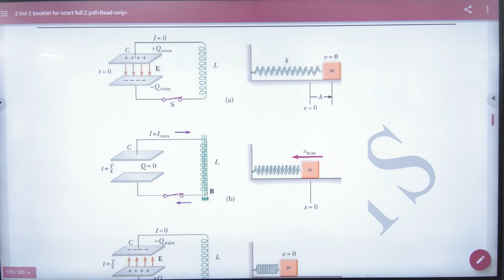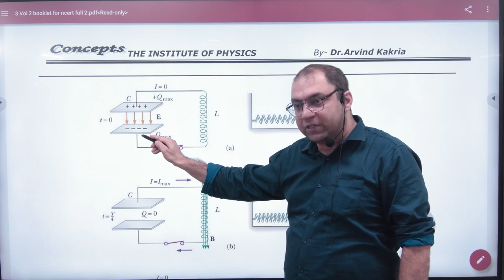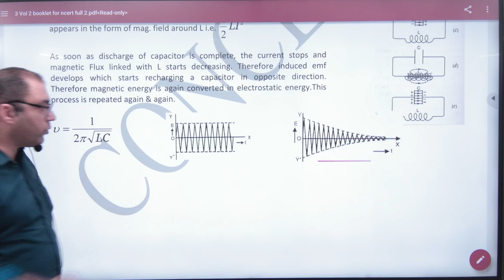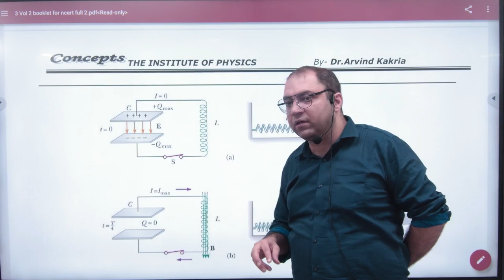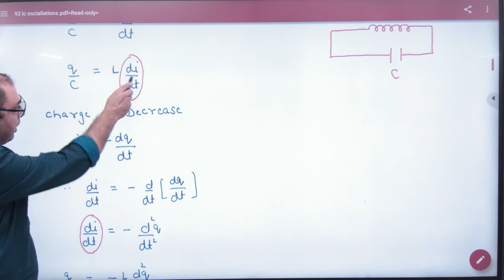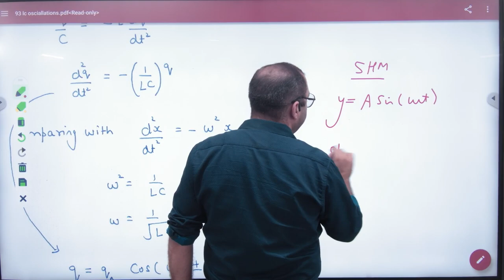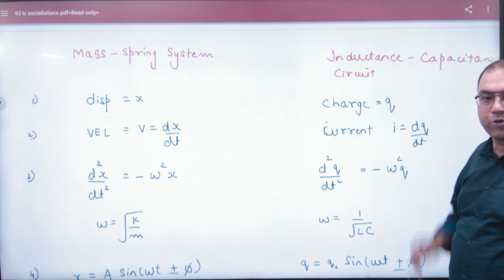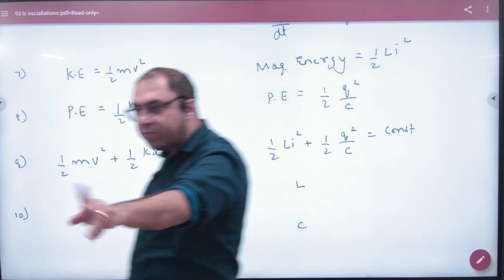5 LC Oscillations